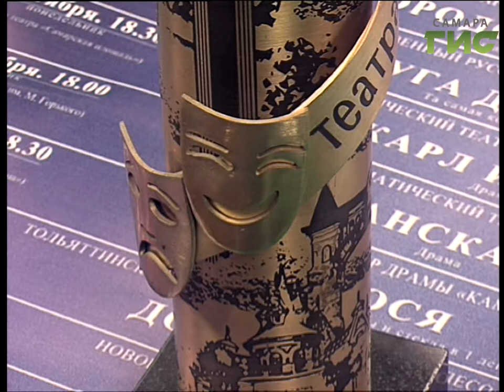"Город С" от 22.09.2017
В третий раз театры Самары открывают двери для фестиваля "Волга театральная". Многогранна и разнообразна программа фестиваля: "Фигаро", "Капитанская дочка","Продавец дождя". Подробности в программе "Город С".